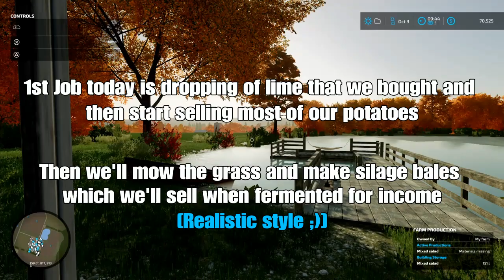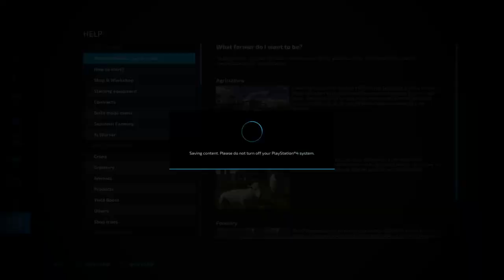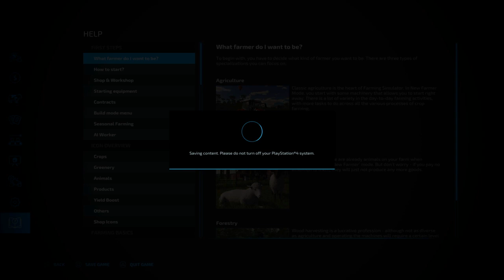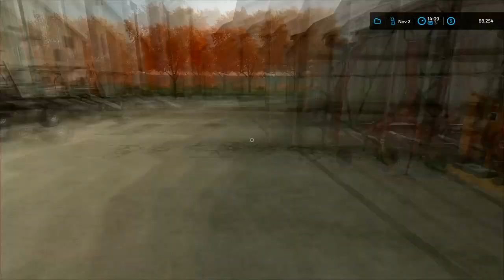Mowing + Silage Bales (Realistic Timelapse) | Farming Simulator 22 PS4 | The White Farm | Ep. 7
In this episode we mainly mow our two grass fields, bale them and wrap them for silage to sell in a few months.  We also sell potatoes and mixed salads.

Equipment used in this series:
• John Deere Series 710 Tractor
• John Deere 4020 Diesel Tractor with Quiche Q3M front loader
• Claas Dominator 85 Harvester with Claas C450 Header (Dominator Old Gen Pack)
• Claas Rollant 66 Baler
• Lizard Agricultural Trailer
• Lizard 20 Foot Flatbed Bale Loader
• Lizard GRP100 Bale Fork
• John Deere Weight 900
• Lizard Wheelbarrow
• FMI Z-310 Forage Harvester with FMI Z-308 harvester head for chopping corn
• John Deere 1610 3pt Chisel Plow
• Rau STF 301 Cultivator
• Lizard Cambridge Roller
• John Deere 250 Sprayer
• Lizard AD7000 Fertilizer Spreader
• SIP Orion 25ALP Manure Spreader
• Lizard 6000 Slurry Tank
• Lizard Z034 Osa 2 Mower
• Vicon Fanex 604 Tedder
• SIP Pionir 20 Forage Wagon
• Lizard Liquid Tank
• Lizard Animal Trailer
• Stoll Bale Handler (Stoll Pack)
• Albutt Manure Fork
• Stoll Pallet Fork (Albutt – Magsi – Paladin – Stoll EasyForks Pack)
• Claas C450-C510 Trailer Header Trailer (Dominator Old Gen Pack)
• Bockmann MH-AL 4320/35 Low Loader (Misc)
• Lizard Shovel (Misc)
• Grimme WH 200 Eco
• Grimme KS 75-4
• Deutz Fahr SwatMaster 3721 Windrower
• Isaria Scout XXL 260
• Small Seed Production
• Lizard Bittern Pig Food Production
• John Deere 2280 Diesel Mower with John Deere 300 Twin Knife
• Lizard F350 Automatic with Lizard Normal Flatbed 1
• Massey Ferguson 711 Skid Steer with Massey Ferguson W 1200 rear weight (rented)